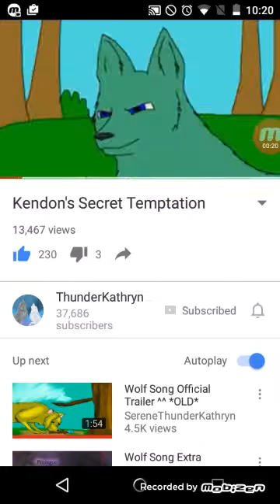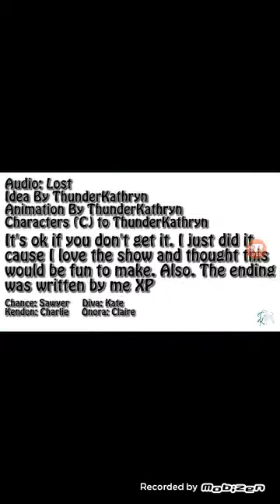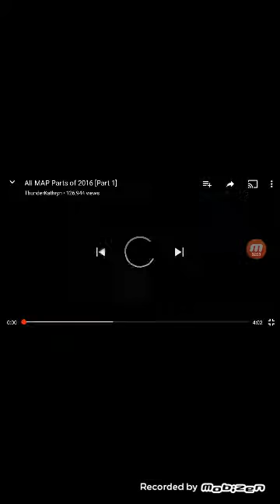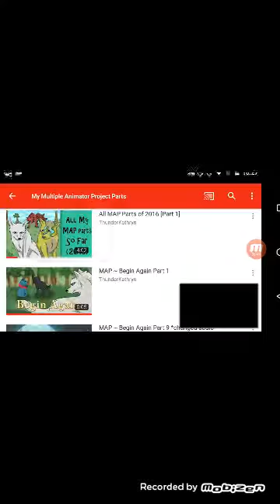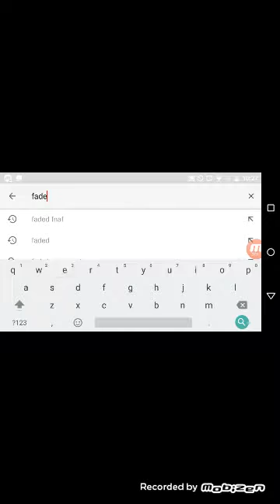Thunder Kathryn vids 🐺🐺🐺😍😍😍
Hi guys this is not mine this is TK's vids